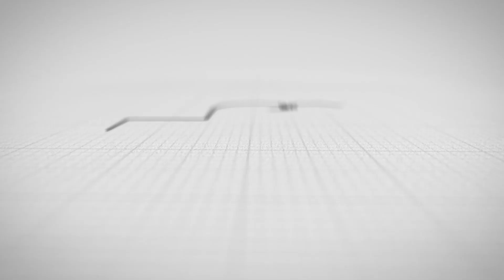ਬਟਾਲਾ ਵਿਖੇ ਉਤਸ਼ਾਹ ਨਾਲ ਮਨਾਇਆ ਗਿਆ 75 ਵਾਂ ਗਣਤੰਤਰ ਦਿਵਸ ਸਮਾਗਮ !